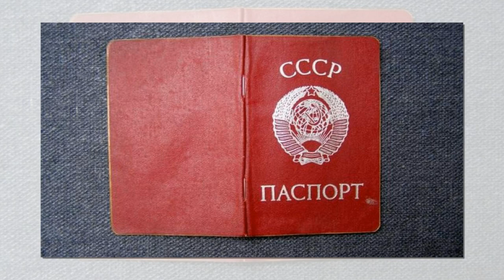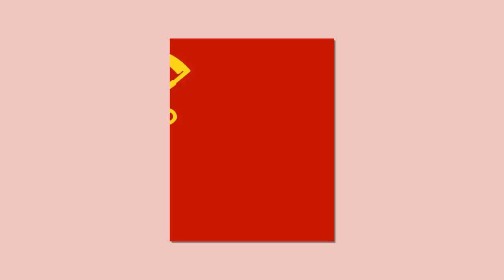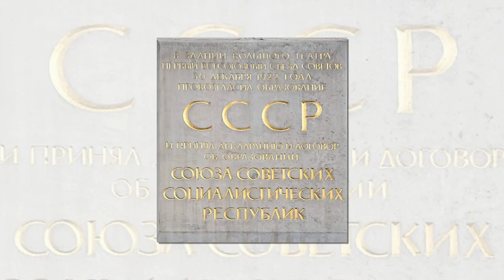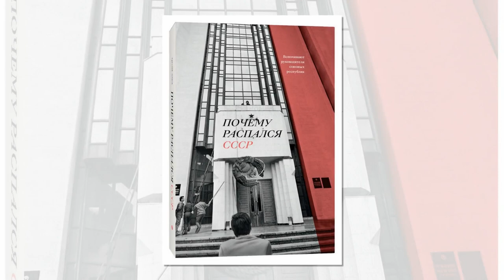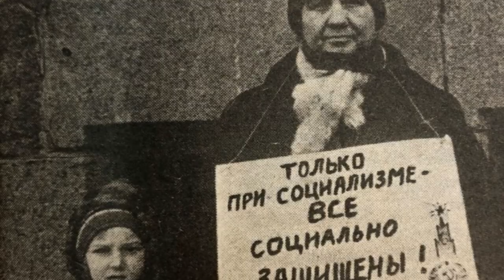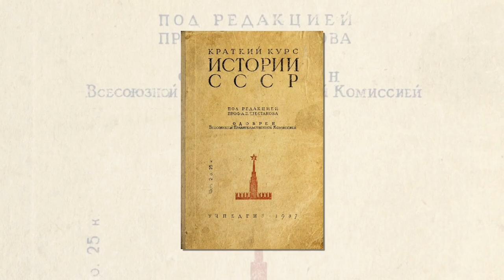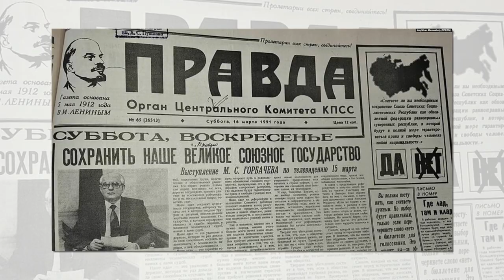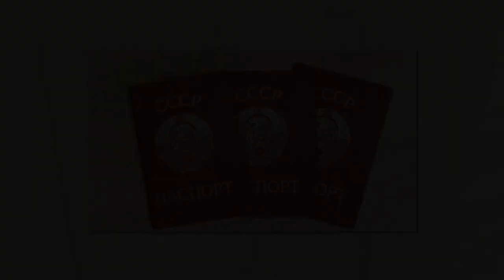Ошибка Ленина, упущение Сталина и предательство Горбачева – можно ли было спасти СССР?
В нынешнем году исполнилось ровно 30 лет с еще одного печального момента отечественной истории – проведения плебисцита, который сегодня все почему-то называют «референдумом о сохранении СССР». Говоря объективно, действительности это соответствует далеко не в полной мере – подвохи, по сути дела, лишавшие референдум всякого смысла, были заложены, как в самом механизме его проведения, так и в поставленных на нем вопросах.

Впрочем, не будем забегать наперед, а лучше попробуем разобраться в вопросе, по сей день не дающем покоя миллионам людей – можно ли было сохранить нашу Родину, Советский Союз, используя то самое «всенародное волеизъявление» тридцатилетней давности?